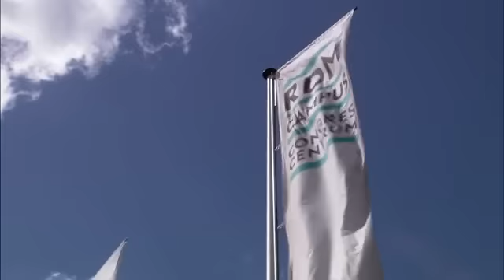Architect Koen Olthuis and the New Water project English version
ONW news Architect Koen Olthuis and the New Water project English version